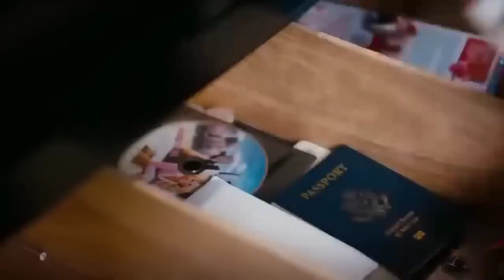Kalaastar || Officially video || honey 4.0 version || old-new version 😍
Kalaastar song